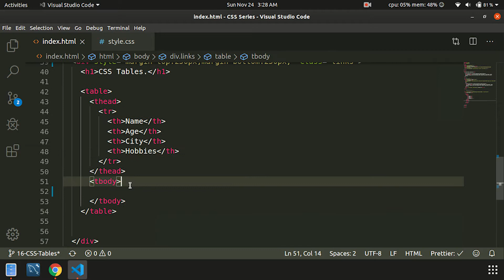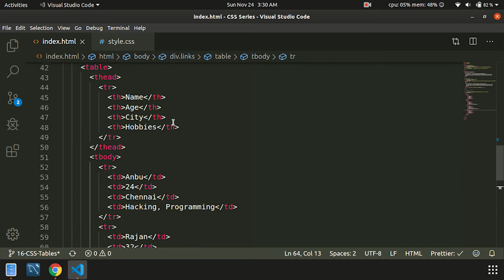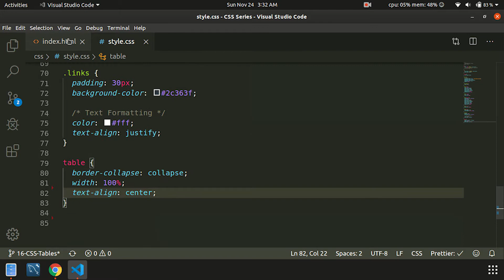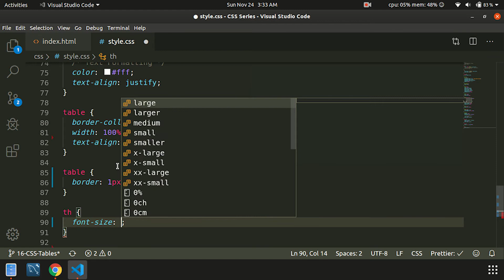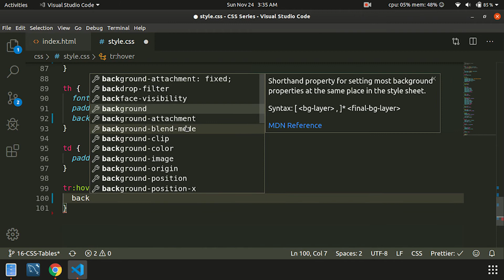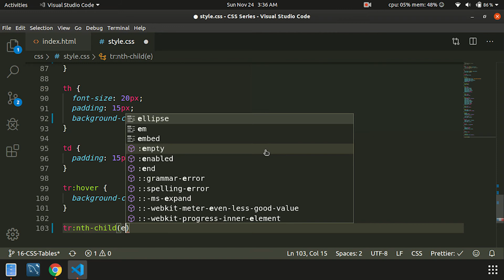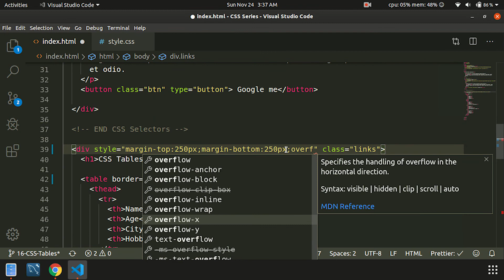#17 CSS Tables - (Tamil) (Tutorial) | CSS3 Course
CSS Course in Tamil - Cyberdude Networks channel

This video will help you learn, educate and understand the essentials of building modern web pages using CSS languages. This series will help you walk through CSS basics one by one and help you to build your website at a sooner time.

***What's Next***